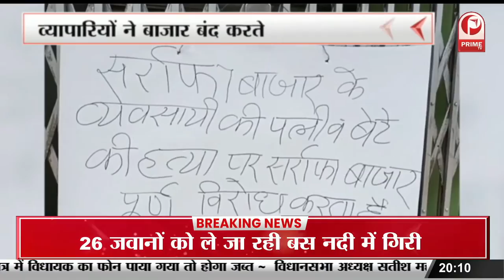DM ने बाइक रैली को दिखाई हरी झंडी | हेलमेट और सीट बेल्ट का करें प्रयोग || Prime Tv